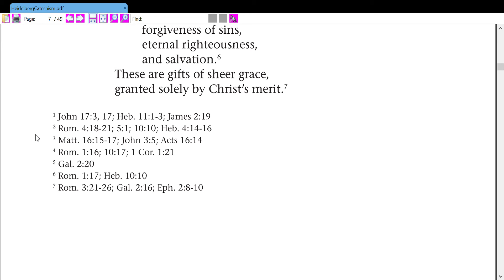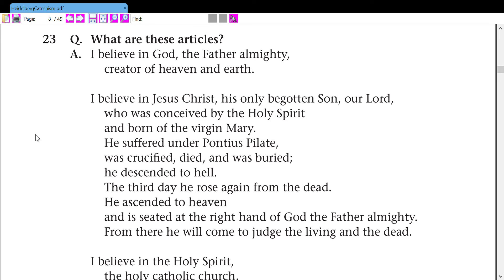The Heidelberg Catechism (Lord's Day 7)